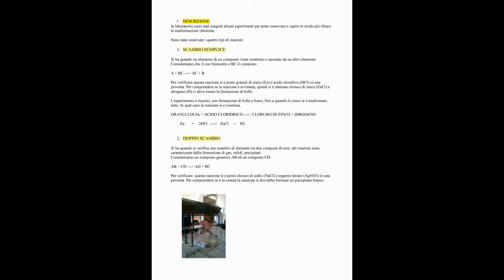Reazioni in Laboratorio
Alcune reazioni in laboratorio Chimica "P. Hensemberger" Monza MB
Sintesi; doppio scambio; scambio semplice; decomposizione